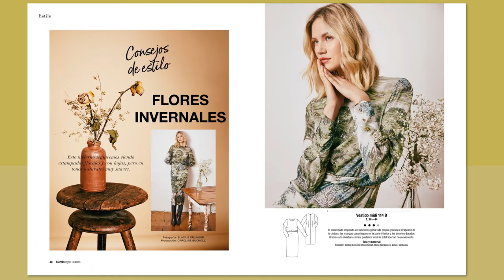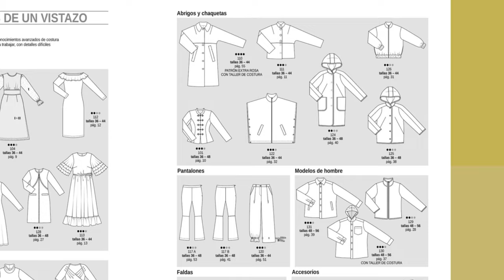Burda Style Diciembre 2023 | Sabor a Flamenco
Pronto saldrá la revista de diciembre.
¡Echa un vistazo a estos suntuosos modelos !